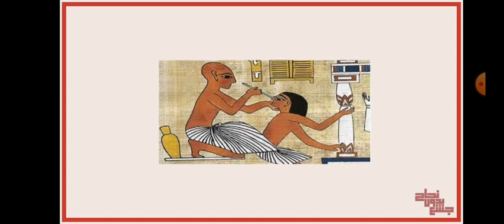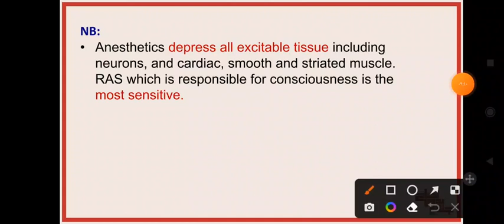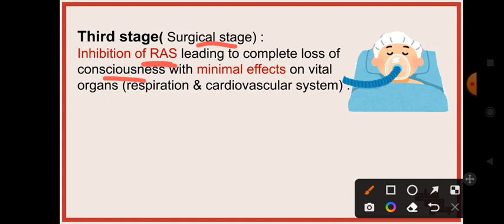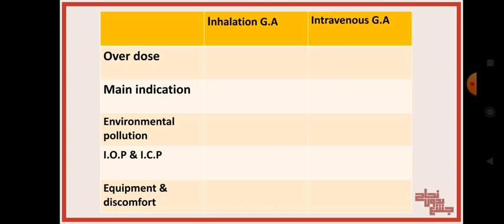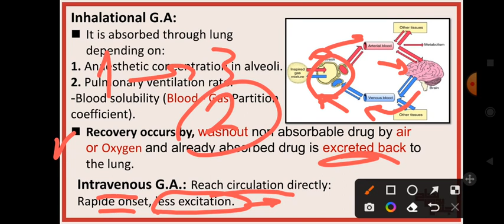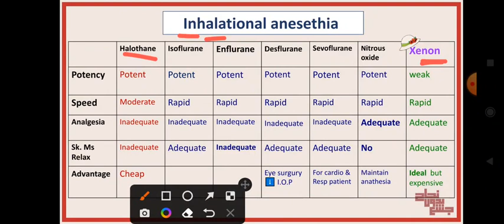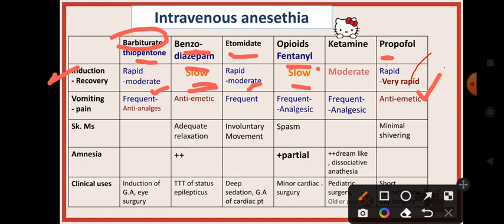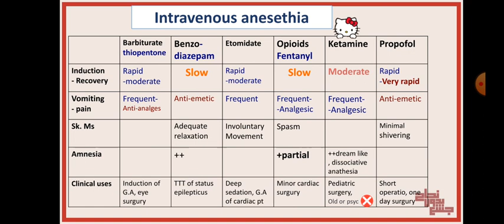Tut 2, General anaesthesia, Pharma